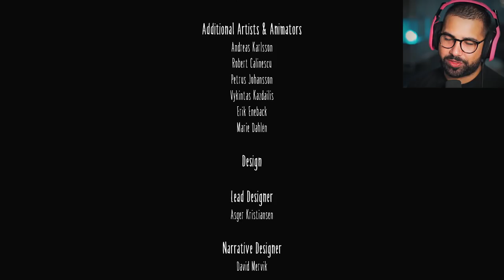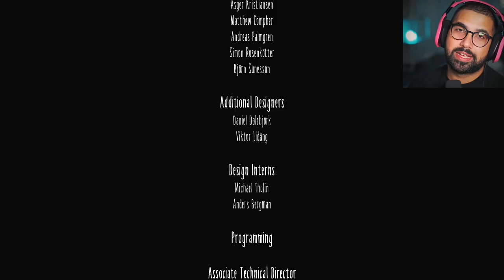THIS GAME IS TWISTED!! | Little Nightmares ENDING - Part 3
Little Nightmares Walkthrough Gameplay Part 3 ENDING. In this series we will visit the popular LITTLE NIGHTMARES GAMES. Not exactly a horror game but very creepy in its own way.

About HollowPoiint

EVERYTHING I use to GAME:
▶Kontrol Freek:
▶SCUF Gaming:
6800 SW 40th St #282

♬ Music ♬
➞Title:
➞Artist:

[Video Title]
[Video URL]